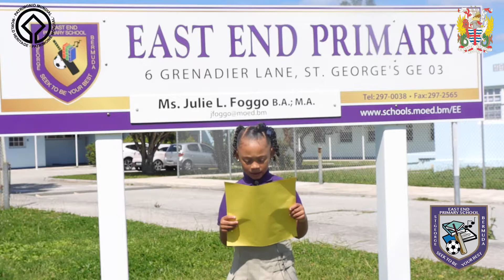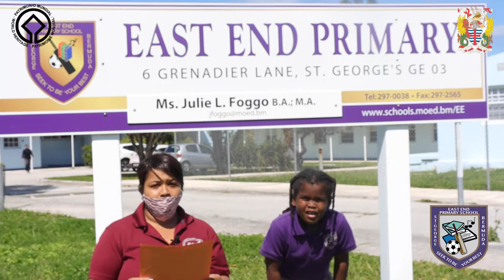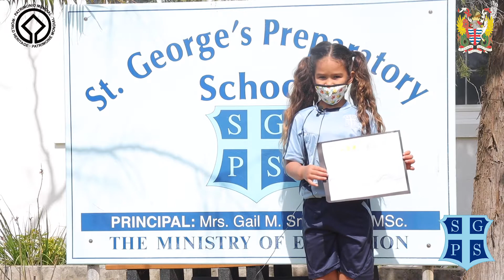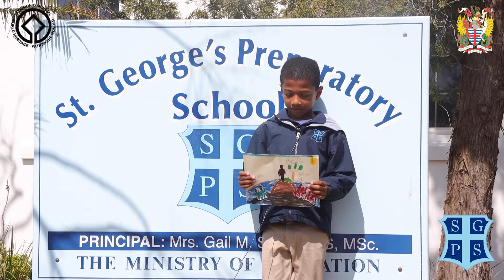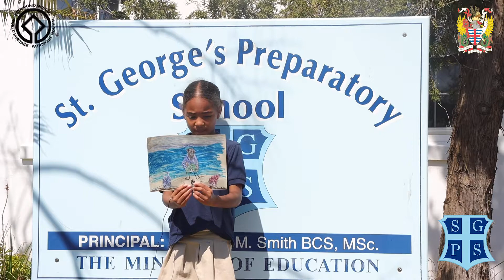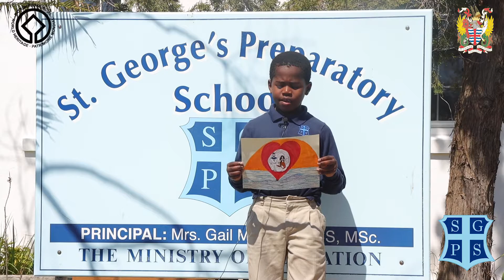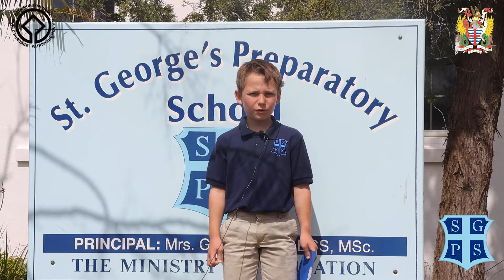🌍World Poetry Day📖 Nautical History & The Sea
Held every year on 21 March, World Poetry Day celebrates one of humanity’s most treasured forms of cultural and linguistic expression and identity. Practiced throughout history – in every culture and on every continent – poetry speaks to our common humanity and our shared values, transforming the simplest of poems into a powerful catalyst for dialogue and peace.

The Corporation of St George is a UNESCO World Heritage Site partner and supports this worthwhile cultural program. Each year the Corporation joins with area schools to continue the traditions of poetry reading, writing and recitals. This year we engage Bermuda's Chewstick Foundation and the Atlantic Music Group String Quartet to deliver this special presentation through streaming.

Date - Sunday, 21 March 2021
Time - 4 PM
Location - Corporation of St George Facebook & @partypass_events YouTube

Follow the link in our Bio to request more information about PPN Services
Live Streaming and more by PartyPass.Net / PartyPass Live Streaming Service🎥🎙📡🔛📱💻🖥